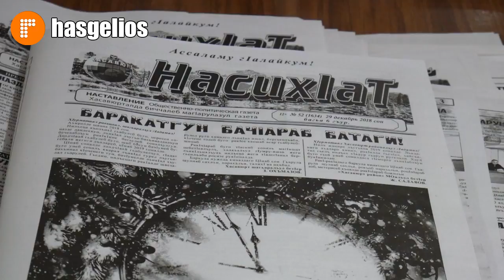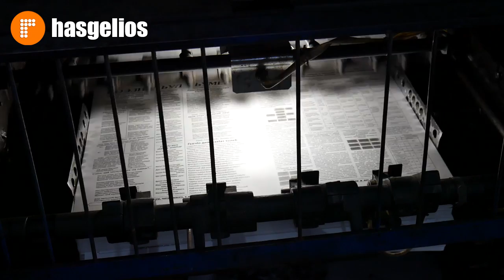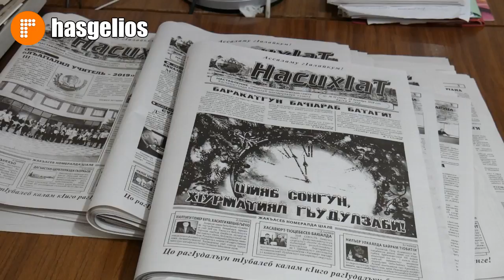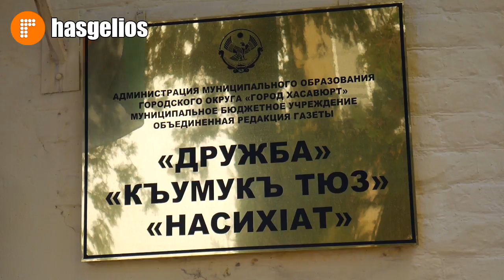Празднование Дня российской печати, коснулось и Хасавюрта